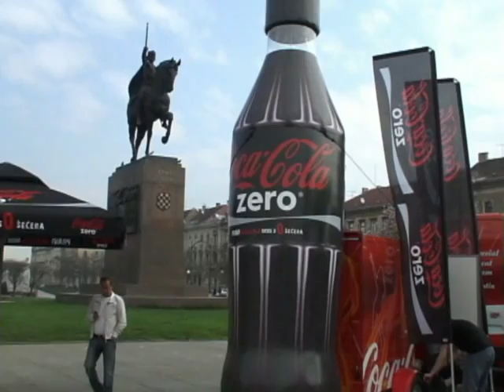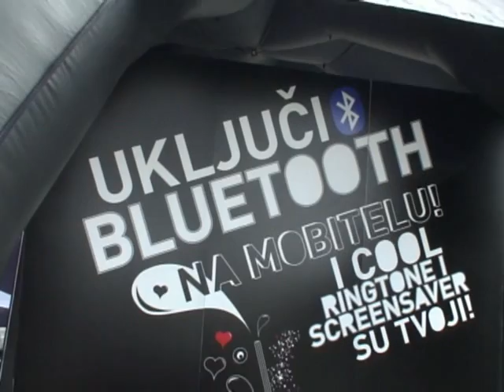Zeromanija 2009. - Zagreb 04.04.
Nacionalna Promocija: Coca-Cola Zero - I Val, 2009.